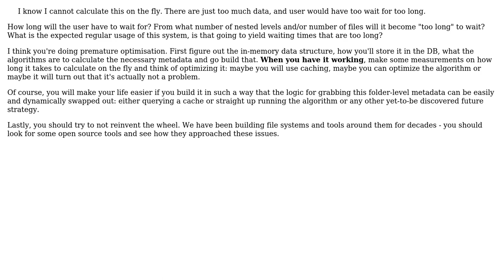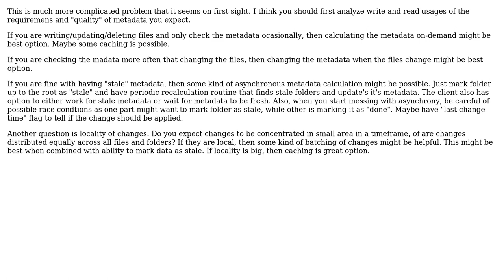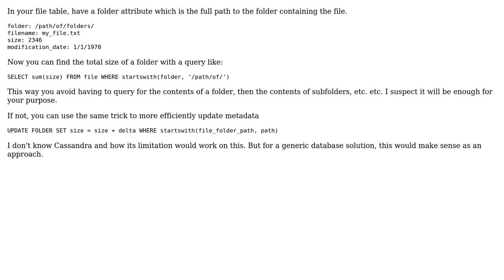Software Engineering: How to design deeply nested data structure? (3 Solutions!!)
Software Engineering: How to design deeply nested data structure?

With thanks & praise to God, and with thanks to the many people who have made this project possible! | Content (except music & images) licensed under CC BY-SA | Music | Images & others | With thanks to user Winston Ewert user Mihai Coman user Euphoric user Dargenn and the Stack Exchange Network Trademarks are property of their respective owners. You are responsible for your own actions.